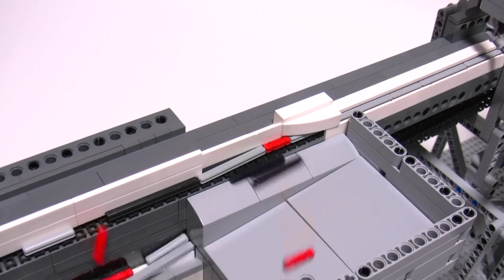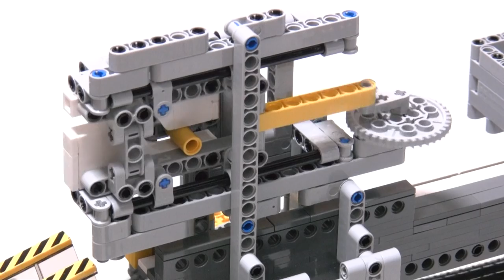LEGO Axle Sorter AS-L40A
Driven by only one motor.